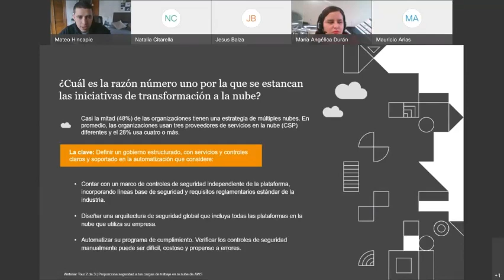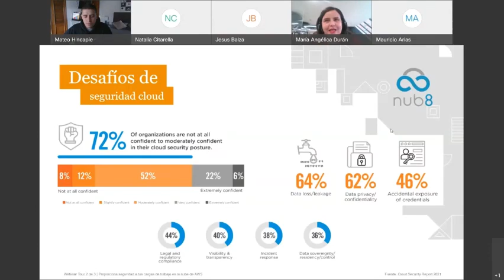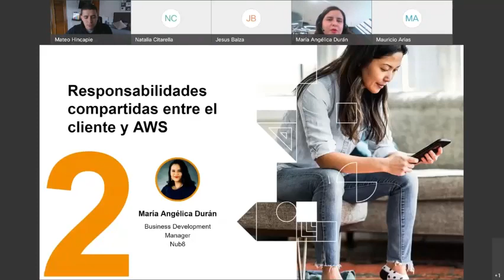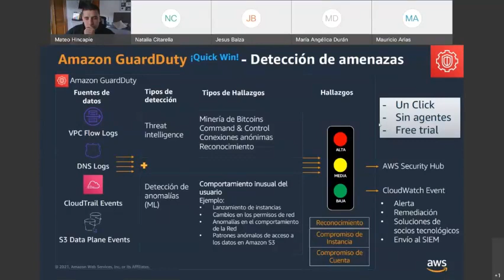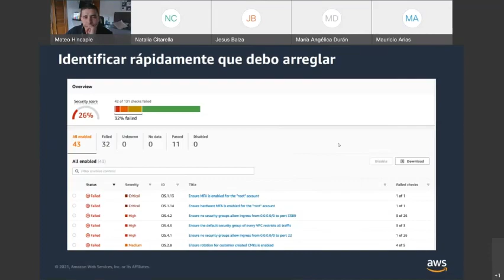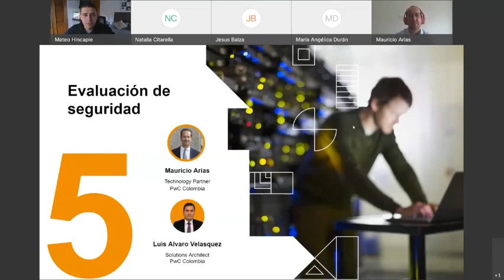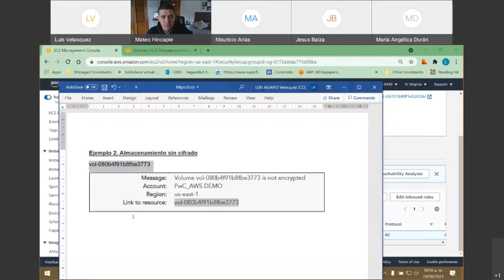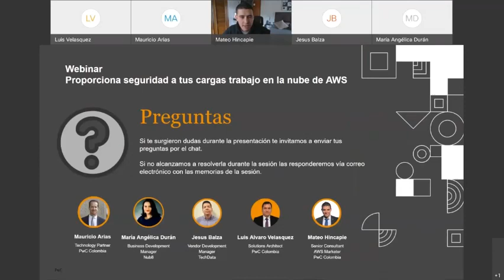Webinar Seguridad en la Nube AWS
Te compartimos la charla brindada en conjunto con PWC Colombia y Amazon Web Services, en la cual abordamos los principales desafíos al momento de evaluar aspectos de seguridad en la nube pública de AWS